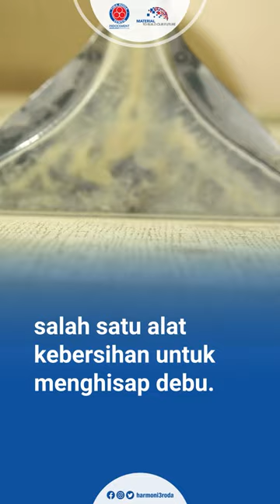Kemampuan Bag Filter Indocement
Salah satu cara yang dilakukan oleh Indocement untuk mengurangi emisi debu adalah dengan memasang perangkat bag filter pada pabrik-pabrik Indocement.

Bag filter berguna untuk menghisap dan menyaring debu-debu halus yang dikeluarkan dari proses produksi semen. Upaya ini berhasil menurunkan rerata emisi debu Indocement pada Q3-2022 mencapai 14,8 mg/Nm3 jauh dibawah abang batas pemerintah yaitu 60 mg/Nm3.